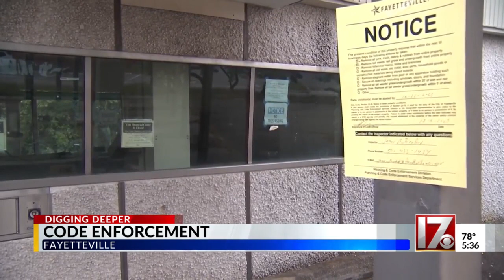Fayetteville housing and code enforcement